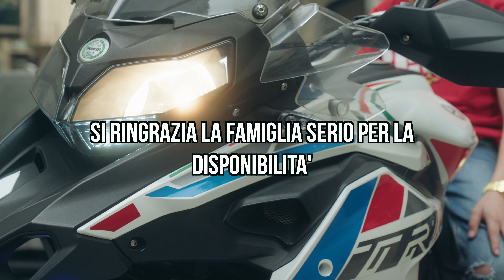Sario Billeci - Nuje Simm e guaglione e miezz a via ( Video Ufficiale 2024 )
Autore : Antonio Rea / Ivan Doria
Directed by : Fabio Li Greci Film's
Arrangiamenti   Mix e Mastering : Ignazio Caracausi
Label  /Audio - Video : Gioacchino Stassi